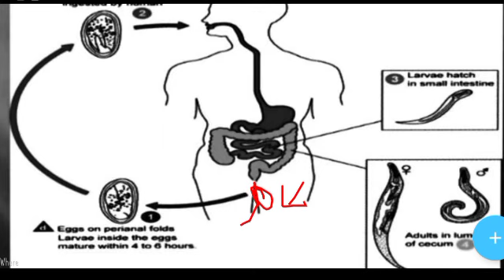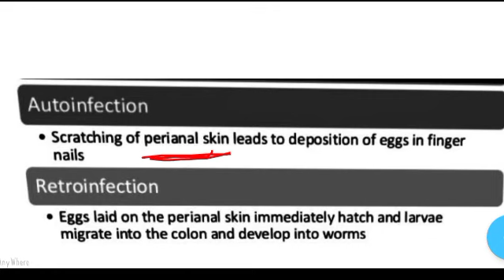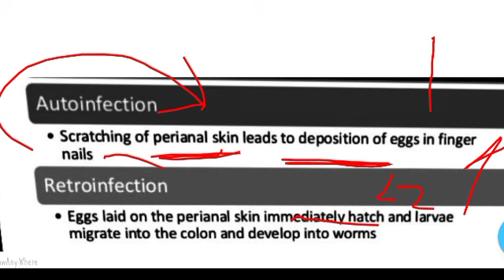Life cycle of enterobius vermicularis.. nepali lecture